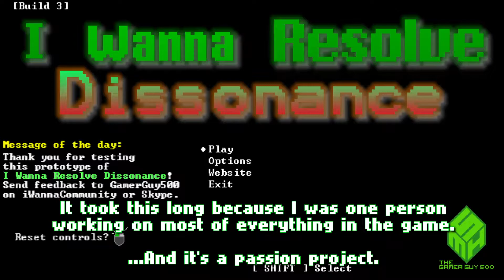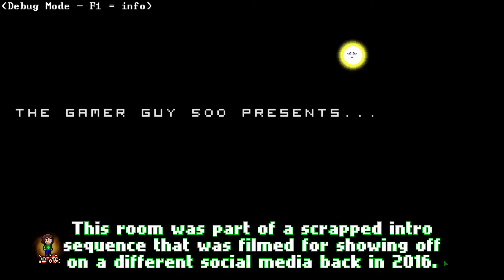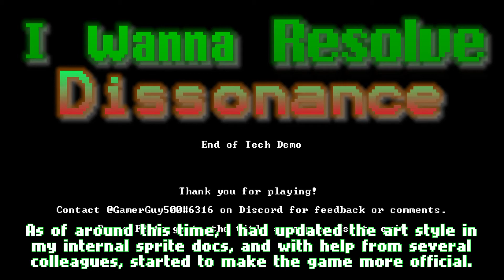Project Dissonance (July 30, 2018 Prototype)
Throwback thursday episode 3, or something.
Today's video is about the last prototype in fangame form.